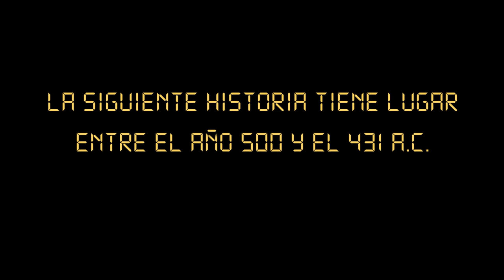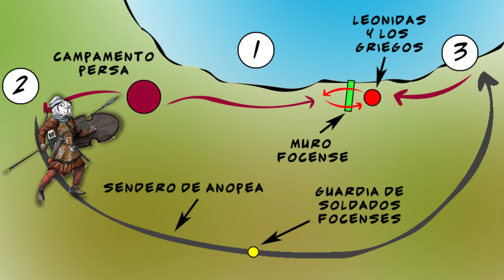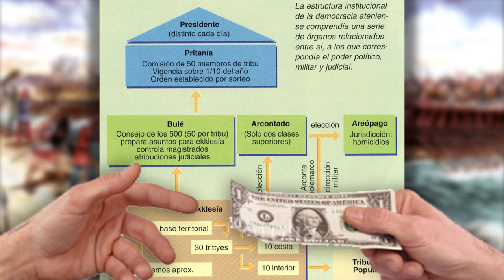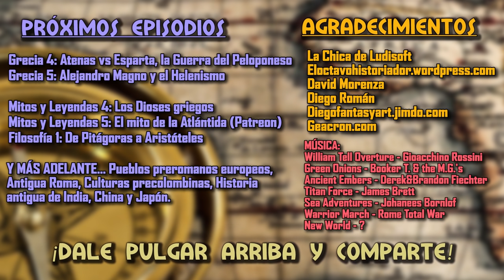ANTIGUA GRECIA 3: La Época Clásica 1/2 - Las Guerras Médicas y la Democracia de Pericles (Historia)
ANTIGUA GRECIA 3: La Época Clásica 1/2. Las Guerras Médicas y la Democracia de Pericles

0:00 Introducción a la Antigua Grecia Clásica
1:05 La 1° Guerra Médica (490 A.C.)
4:53 La 2° Guerra Médica (480-478 A.C.)
7:57 La Pentecontecia, el Auge de Atenas (478-431 A.C.)
11:04 Pericles y la Democracia

La guerra contra Persia se veía venir de lejos. La revuelta en Jonia sólo fue el comienzo de las Guerras Médicas, unas guerras en las que los griegos, líderados por gente como Temístocles, Milcíades, Leónidas o Pausanias lograron detener el avance persa de reyes como Darío I o Jerjes I.

Pero Grecia estaría lejos de alcanzar la paz tras la victoria. Atenas se convirtió en un imperio naval que dominó el Mar Egeo a través de la Liga de Delos. Mientras tanto, los espartanos y su Liga del Peloponeso miraban a sus vecinos con recelo. Sus logros democráticos, sus grandes monumentos, su auge del comercio... Las cosas se iban a poner muy feas entre las dos potencias griegas.